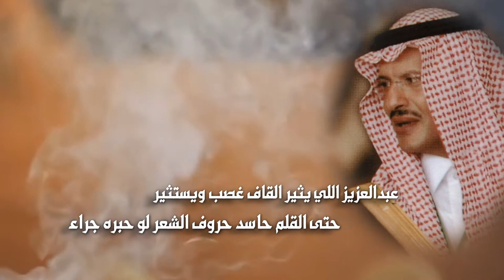إهداء الى صاحب السمو الملكي الامير عبدالعزيز بن سلمان بن عبدالعزيز